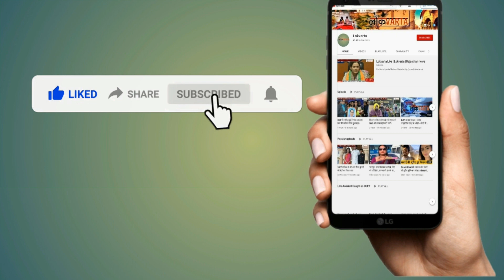गहलोत द्वारा पायलट को गद्दार कहने पर बोले राजेन्द्र गुढ़ा।